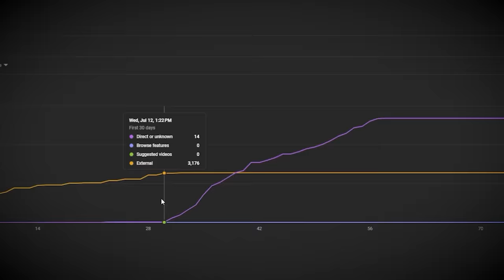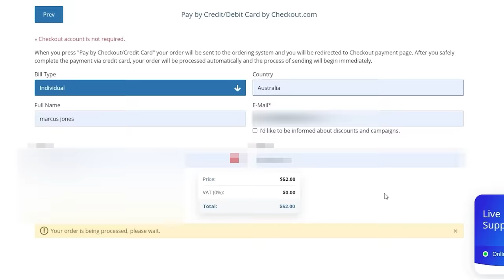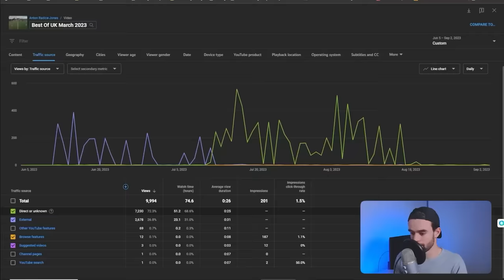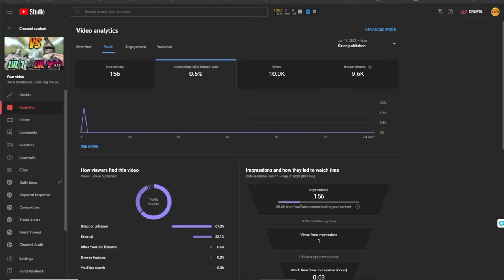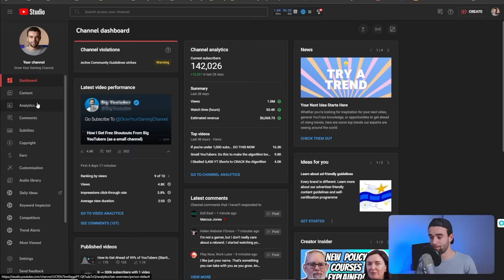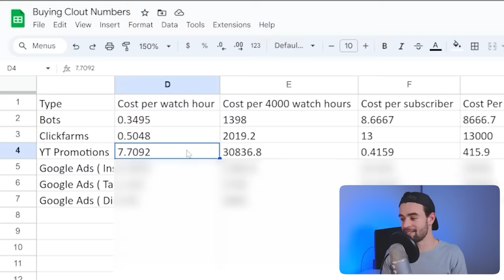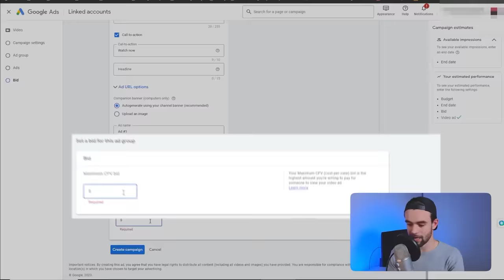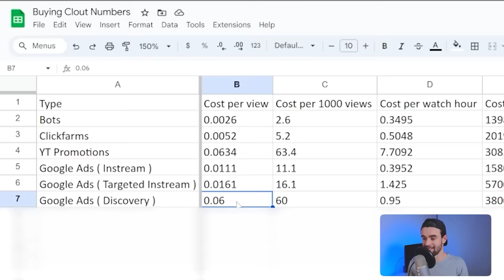I Bought 5 Million YouTube Views… Here's What Happened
Can you buy your way to YouTube success? I tested these methods to find out...

"The best preparation for tomorrow is doing your best today" - H. Jackson Brown, Jr.